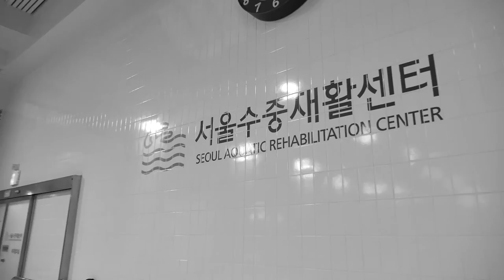물을 통한 하나, 서울수중재활센터 Seoul Aquatic Rehabilitation Center, KOREA 2016 [사회복지영상]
월요일 오후 6시 20분. 수중재활센터 내에서는 2개반이 같이 진행됩니다. 하나는 어린이통합수영반, 또 하나는 특수수영반입니다. 반 이름에서 어떤 반인지 느낌이 오나요? 차이가 느껴지더라도 물에서 최선을 다하는 역동성만큼은 같은 모습입니다.

서울장애인종합복지관 수중재활센터
강동구 고덕로 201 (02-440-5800)
Seoul Community Rehabilitation Center 2016
영상 제작 : 기획홍보실